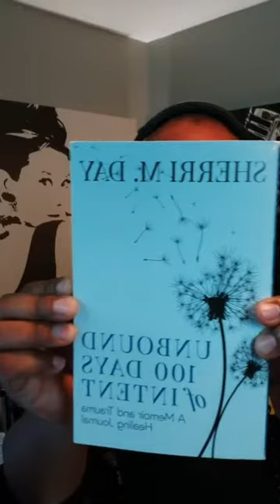HEALING STRATEGIES for Survival After TOXIC RELATIONSHIPS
If your emotions continue to feel overwhelming, it may be time to seek professional support.

Long-term or persistent emotional dysregulation and mood swings are linked to certain mental health conditions, including borderline personality disorder and bipolar disorder. Trouble controlling emotions can also relate to trauma, family issues, or other underlying concerns, Botnick explains.

A therapist can offer compassionate, judgment-free support as you:

explore factors contributing to dysregulated emotions
address severe mood swings
learn how down-regulate intense feelings or up-regulate limited emotional expression
practice challenging and reframing feelings that cause distress
Mood swings and intense emotions can provoke negative or unwanted thoughts that eventually trigger feelings of hopelessness or despair.
Are you ready to take your Mental Health and Emotional Recovery to the next level?
We share Essential Tips on how to craft a positive Recovery. Strengthen your daily Mental Health Strategies. Remain firm when dealing with Toxic Bullies by using effective Tools of awareness.

NATV NETWORK IS POLITICALLY NEUTRAL.

NEW ATTITUDE TV
EDUCATIONAL AND MOTIVATIONAL MENTAL HEALTH TIPS.
Personal Development Podcast Network. (PDP)
We Make Podcast Shows.

NATV PODCAST NETWORK is for informational and educational purposes only.
The information does not constitute medical advice or diagnosis.
Join our powerful podcasts and conversations.
NATV PODCAST NETWORK is committed to providing a safe and compassionate space for individuals to share their story.

Our encouraging guest offer unique perspectives and practical advice on
how to navigate the challenging path of healing and self-discovery.